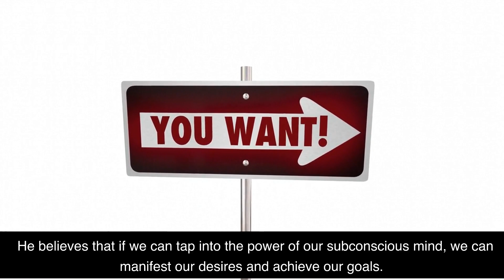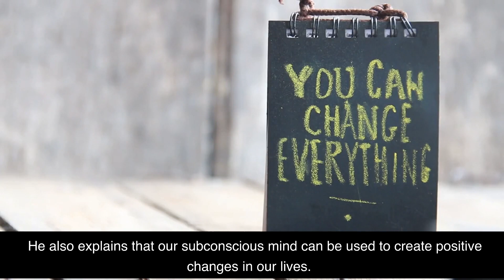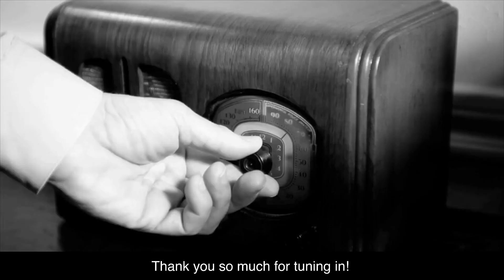The Power of Your Subconscious Mind by Joseph Murphy 2 Minute Book Summary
I love coffee! This book is a classic self-help guide written by author Joseph Murphy, a religious leader and psychotherapist. It was first published in 1963, and since then has become a staple of self-help literature. In this book, Murphy explains how the power of the subconscious can help you achieve success, health, and well-being. He provides practical advice on how to access this power, and how to use it to create positive change in your life. By learning how to direct and control your subconscious mind, Murphy explains, you can unlock your full potential and create the life you desire. I hope this summary has been helpful!